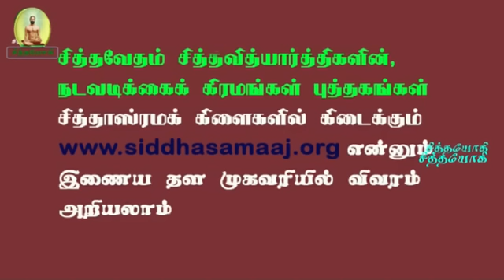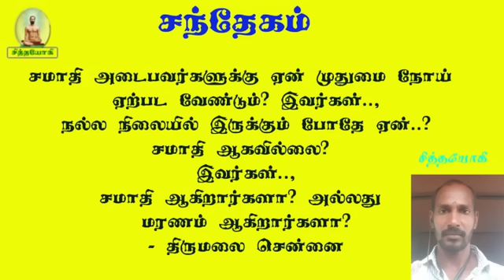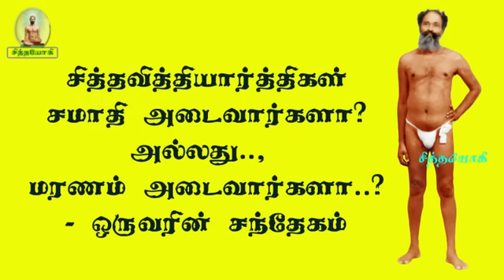சித்தவித்தை தீட்சை பெற்று விட்டாலே சமாதி ஆகிவிட முடியுமா?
சித்தவித்தையும்சமாதியும் விளக்கம் என்ன?